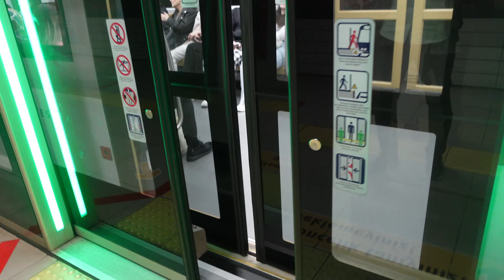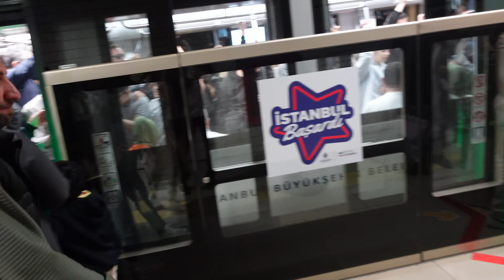JAK WYGLĄDA BAYRAM W TURCJI? | VLOG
Moi drodzy,
po Ramadanie przyszedł czas na prawdziwy turecki Byram - czyli tureckie święta!
Zobaczcie sami jakie są tureckie tradycje i czy różnią się od naszych świąt?